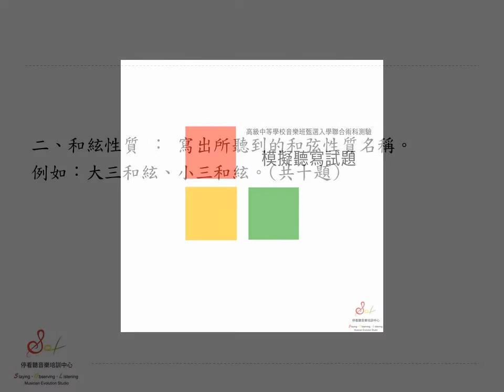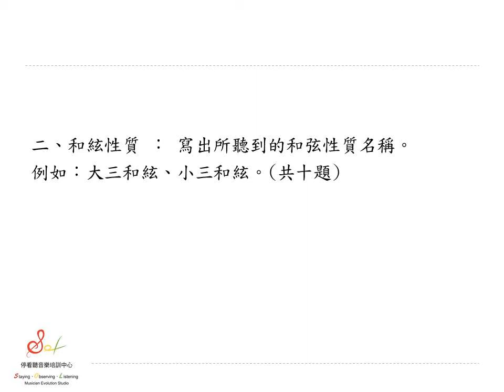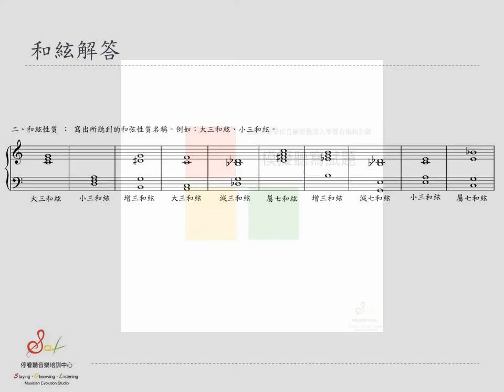【停看聽音樂培訓中心】106學年度 高中音樂班徵選入學-聽寫模擬試題-和絃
音樂基礎能力與相關素養並非一蹴可幾，無邏輯、無方向的準備猶如大海撈針且費時費力，
停看聽音樂培訓中心的升學培育計畫規劃了完整課程，陪您穩紮穩打累積堅強實力。

●適用對象
欲報考音樂班/音樂系者
（身為非音樂班者，更要把握機會）